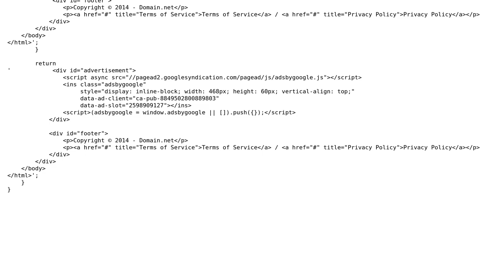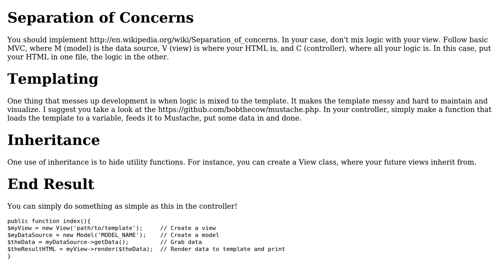Code Review: Class that handles header and footer includes looks like a mess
With thanks & praise to God, and with thanks to the many people who have made this project possible! | Content (except music & images) licensed under CC BY-SA | Music | Images & others | With thanks to user Kid Diamond user Joseph user Jamal and the Stack Exchange Network Trademarks are property of their respective owners. You are responsible for your own actions.